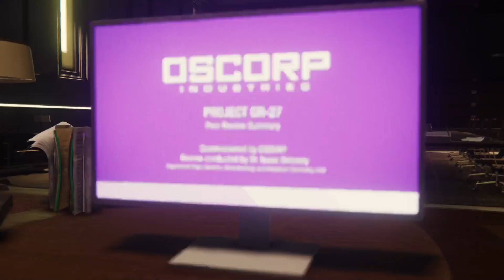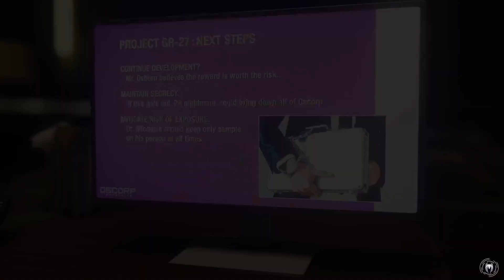SPIDERMAN 2022 23